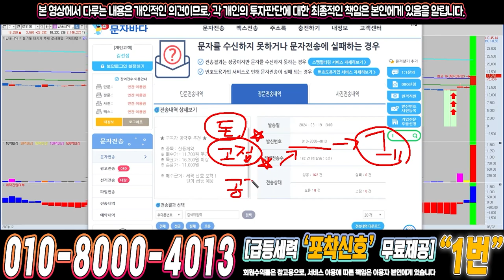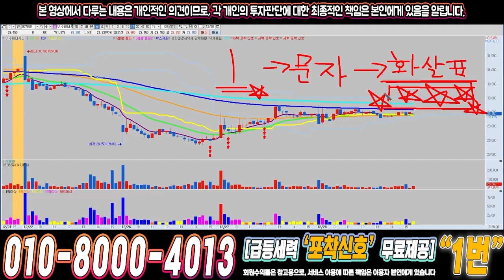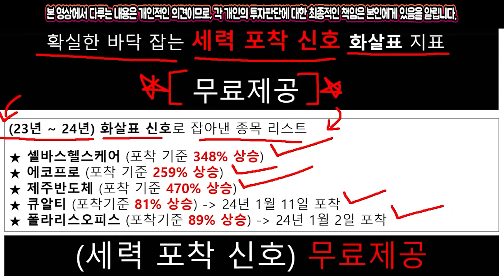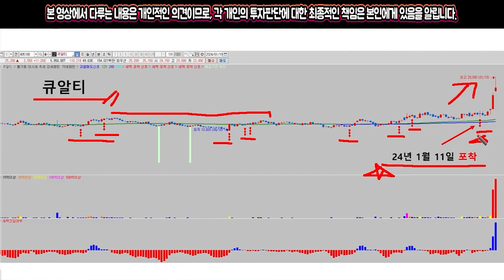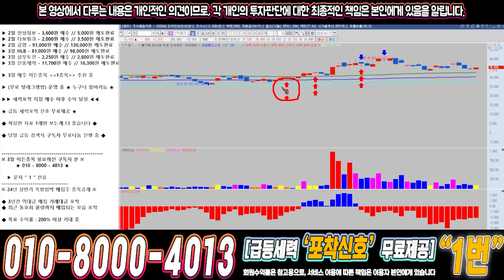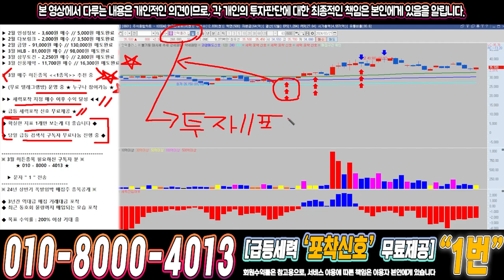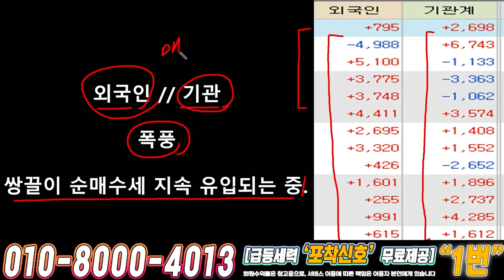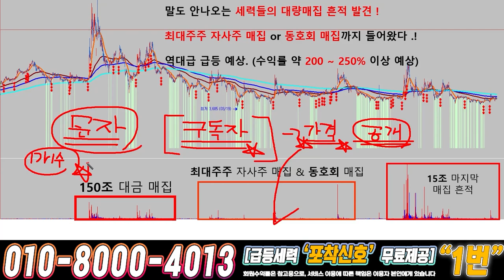인텍플러스 ) 드디어 4월에 큰거하나 옵니다!!